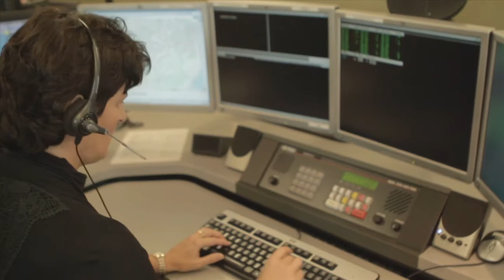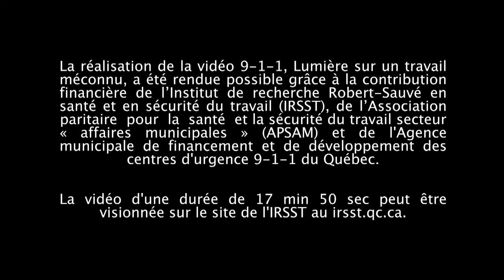Les centres d'appel 911 - teaser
9-1-1, Lumière sur un travail méconnu
Les préposés des centres d'appels d'urgence